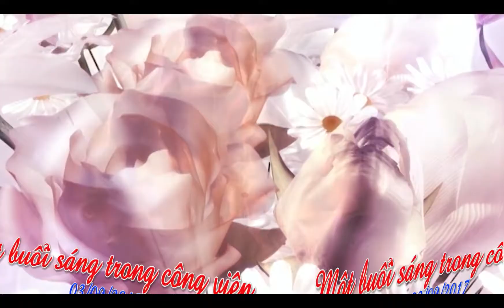Một buổi sáng trong công viên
Nhạc hòa tấu Triệu đóa hồng : Trung Tâm Guitar & cajon Việt johan.
Video clips : Ngọc Tuyền.